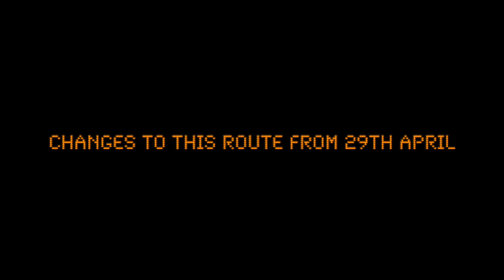Edgware Road Station . April 29th changes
iBus announcement recorded on route 16 (LT546) on the 28/04/23